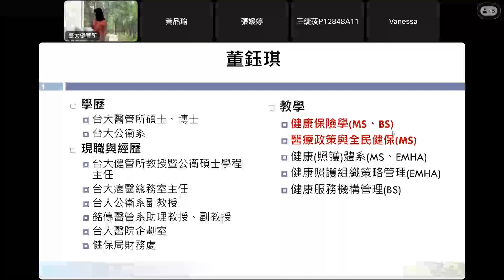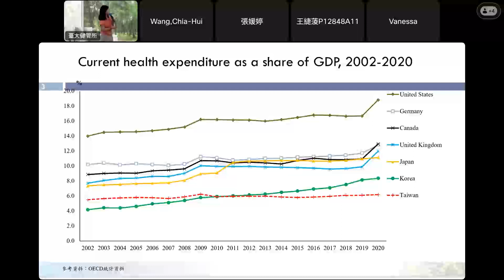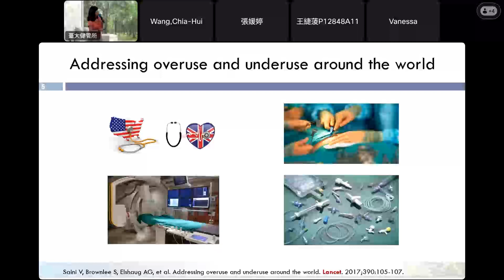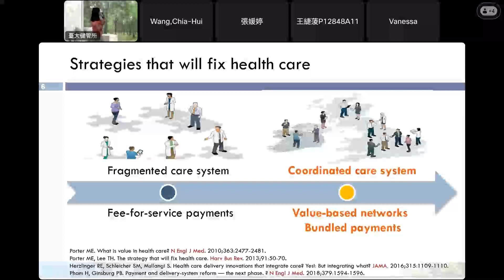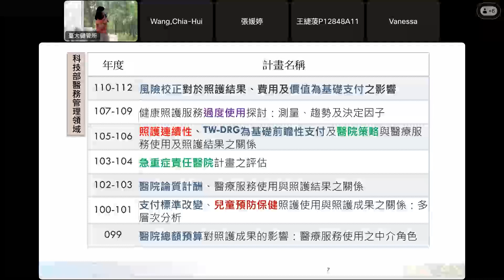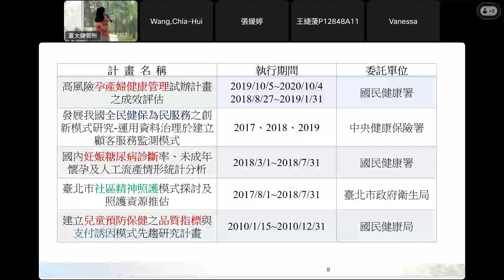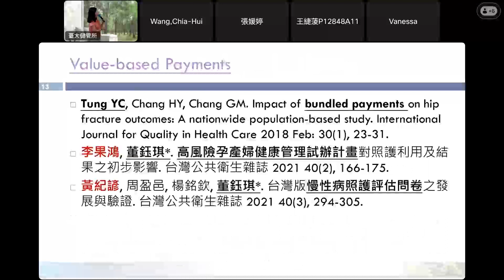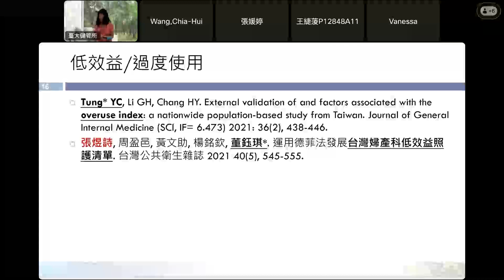臺大公衛健管所112學年度教師研究領域介紹 - 董鈺琪教授/副院長